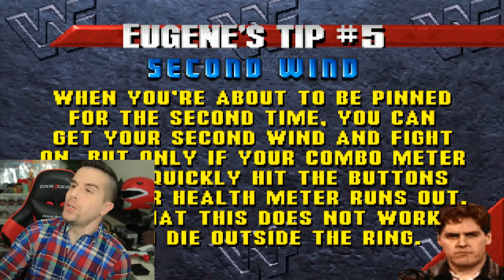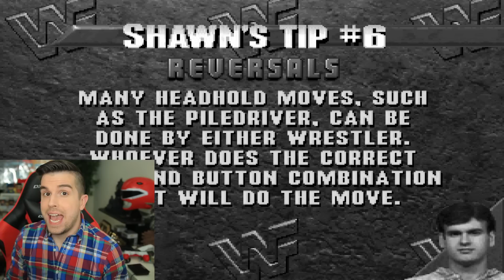THE HARDEST WRESTLING GAME EVER!! | WWF WrestleMania: The Arcade Game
^^ Click this to download FREE on Android & iOS!!

This may be the hardest WWE/WWF wrestling game I've ever played! Certainly a throwback though! Let's go for 5,000 Likes!!